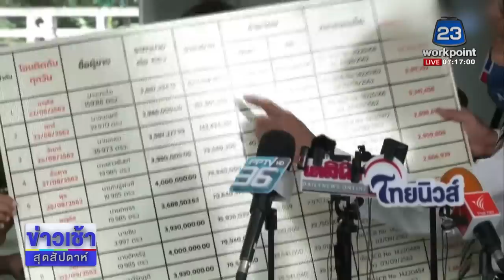“อนุสรณ์” โต้ “ชูวิทย์” ล้มนิดชุบชีวิตใคร l ตลาดข่าว - ข่าวเช้าเวิร์คพอยท์ l 5 ส.ค.66